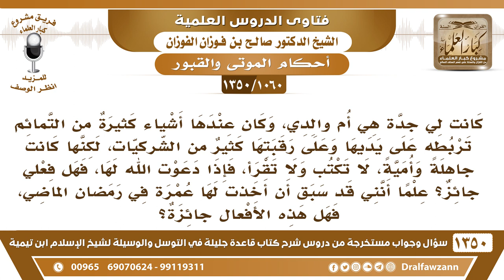[1060 /1350] ماتت جدتي وكانت تضع التمائم وفيها كثير من الشركيات عن جهل، فهل أدعو الله لها؟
-[1060 /1350] السؤال: كانت لي جدة هي أم والدي، وكان عندها أشياء كثيرة من التمائم تربطه على يديها وعلى رقبتها، كثير من الشركيات، لكنها كانت جاهلةً وأميةً، لا تكتب ولا تقرأ، فإذا دعوت الله لها، فهل فعلي جائز؟ علمًا أنني قد سبق أن أخذت لها عمرة في رمضان الماضي، فهل هذه الأفعال جائزة؟
الجواب: هي ميتة؟ إن كانت حيَّة؛ فعليك أن تدعوها إِلَىٰ الله، وأن تتلف هٰذِه التمائم الَّتِي عليها، أمَّا إن كانت ميتة وهي تستعمل هٰذِه الأشياء فلا تدعو لها، توقف فيها، توقف عنها.
للاشتراك في قناة الشيخ صالح الفوزان
أسئلة وأجوبة من شرح قاعدة جليلة ( 1350 ) مقطع

للاستفسار والإقتراحات والدعم
رئيس الفريق
لمشروع كبار العلماء